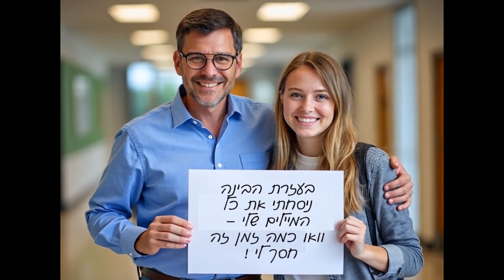בינה מלאכותית (AI) בחינוך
הדמויות לא אמיתיות - המסר כן!